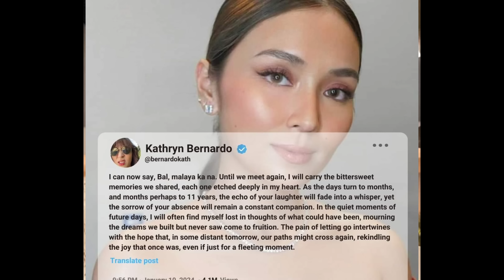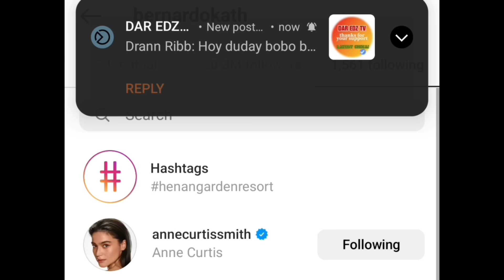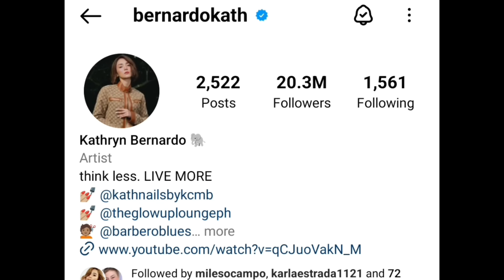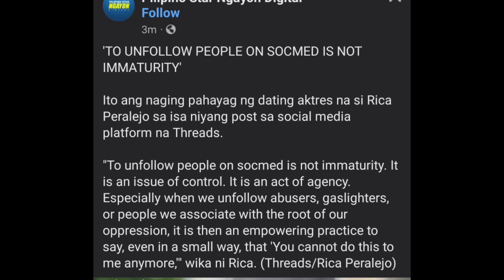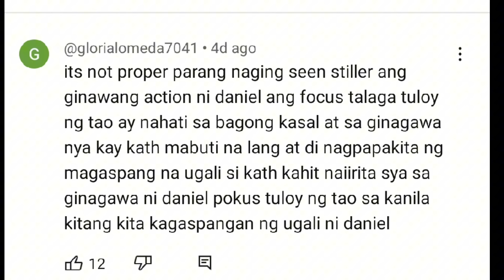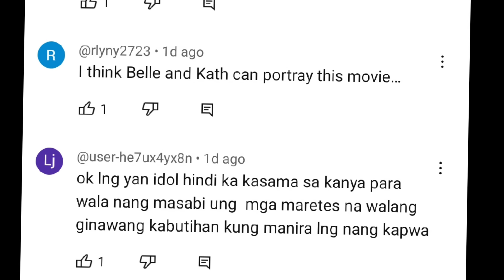KATHRYN BERNARDO ETO NA ANG PINAKAMASAKIT NA DESISYON NA KANYANG GINAWA|DANIEL WALANG BALAK!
KATHRYN BERNARDO ETO NA ANG PINAKAMASAKIT N

A DESISYON NA KANYANG GINAWA|DANIEL WALANG BALAK!